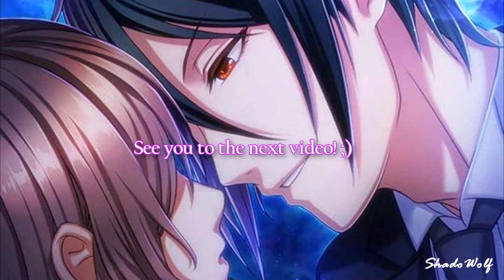Winners of the Drawing Contest!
Hello my wolves! Here there are the winners of the Drawing Contest!